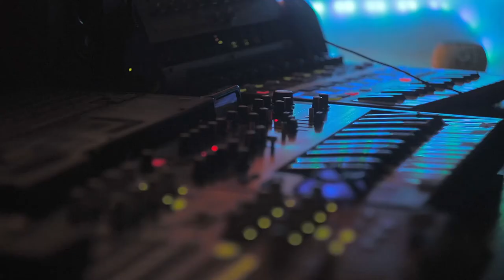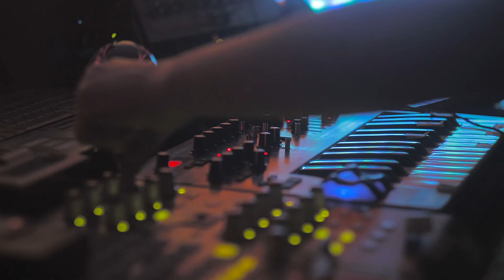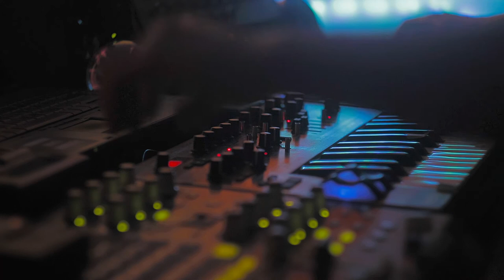Self Isolation Ambient Session Using Plumbing, Outside Sounds And Synthesizer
Sources of sounds in this video:
- contact mic on heater
- dynamic mic outside the window
- Bass Station 2